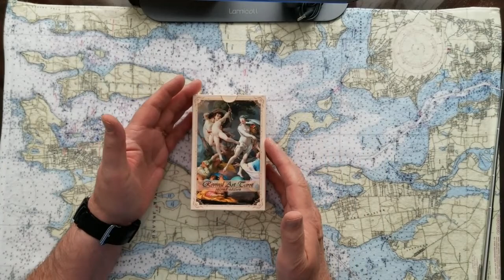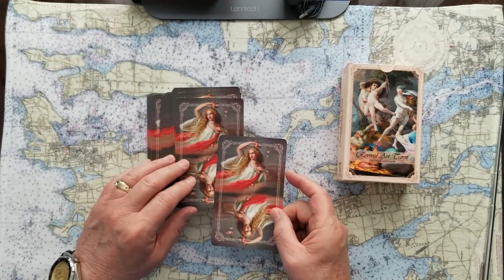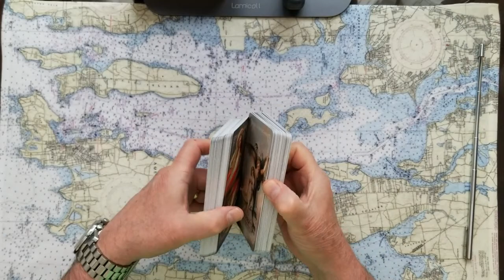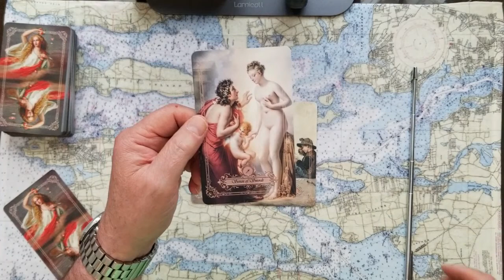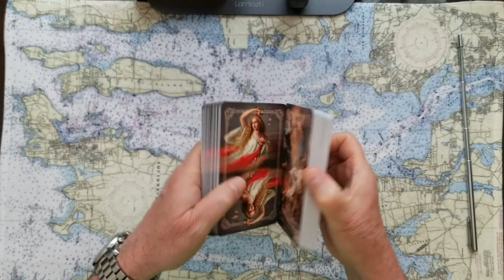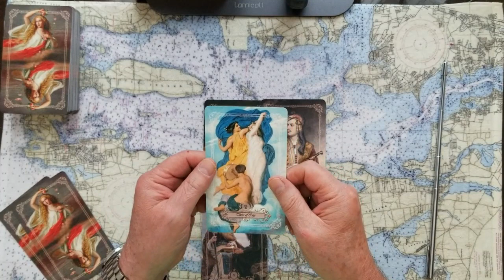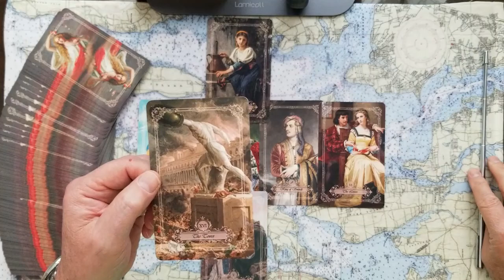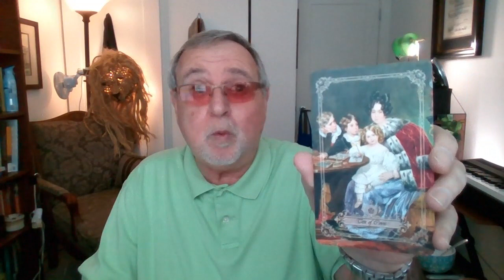Will Liz Cheney be the next President? Jan 6 committee Liz and Kinzinger ticket Tarot Card Reading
Liz Cheney, will she be the next President? Jan 6 committee produces a Liz and Kinzinger Republican ticket? Tarot Card Reading. What does your intuitive psychic self say?